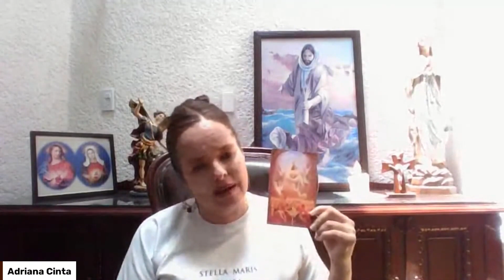Las almas del Purgatorio y los Milagros de la Virgen del Carmen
Adriana Cinta del Apostolado de las Almas del Purgatorio